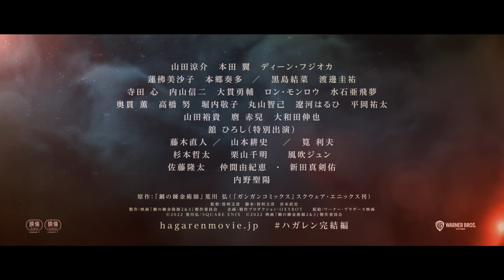映画『鋼の錬金術師 完結編 復讐者スカー／最後の錬成』予告｜2022年5月20日（金）／6月24日（金）二部作連続公開！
未来をかけた、最後の戦いが始まる―。原作の最終話まで描き切った”完結編”―伝説は二部作で完結する。

国家錬金術師ばかりを狙った連続殺人事件が起きる中央（セントラル）を訪れたエドとアル。犯人は正体不明ながら、額に十字傷を持つことから”傷の男(スカー)”と呼ばれていた。兄弟も命を狙われ応戦するものの、圧倒的な強さの前に機械鎧(オートメイル)を破壊され、絶体絶命となる。果たして二人はこの危機を乗り越え、元の身体を取り戻すことができるのだろうか。隠されたこの国の秘密と”約束の日”、そしてエドとアルの父親の過去。幾重にも重なる謎と真実が解き明かされ、物語は圧巻のフィナーレへ。最後に兄弟が出した答えとは…？

■映画『鋼の錬金術師 完結編 復讐者スカー／最後の錬成』
2022年5月20日（金）「復讐者スカー」／6月24日（金）「最後の錬成」二部作連続公開！！

原作：「鋼の錬金術師」荒川 弘（「ガンガンコミックス」スクウェア・エニックス刊）
監督：曽利文彦　脚本：曽利文彦　宮本武史
出演：山田涼介　本田 翼　ディーン・フジオカ
蓮佛美沙子　本郷奏多  ／　黒島結菜　渡邊圭祐
寺田 心　内山信二　大貫勇輔　ロン・モンロウ　水石亜飛夢
奥貫 薫　高橋 努　堀内敬子  丸山智己　遼河はるひ　平岡祐太
山田裕貴　麿 赤兒　大和田伸也
舘ひろし（特別出演）
藤木直人 ／ 山本耕史　／　筧 利夫
杉本哲太　　栗山千明　　風吹ジュン
佐藤隆太 　仲間由紀恵  ・ 新田真剣佑
内野聖陽
製作：映画「鋼の錬金術師2&3」製作委員会
企画・制作プロダクション：ＯＸＹＢＯＴ